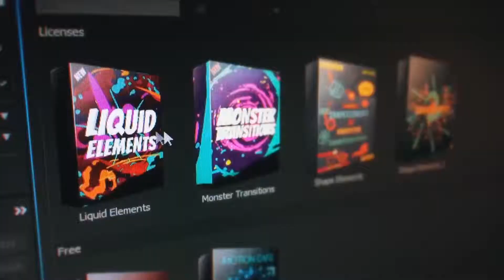Brick Game Logo | After Effects Template | Openers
Special Thank You ❤ to Fixik!

Recommended Section:
0:01 Liquid Elemets: Download the Pack Manager plug-in and 100+ elements for free at
0:53 Download 'Urban Wall Kit Graffiti Street Art'
0:53 Download 'Event Promo Summit'
0:53 Music
1:01.200 Download 'Subscribe project'
Attention! This project requires Optical Flares. There are 1 media and 1 text placeholders.  The price is $18.